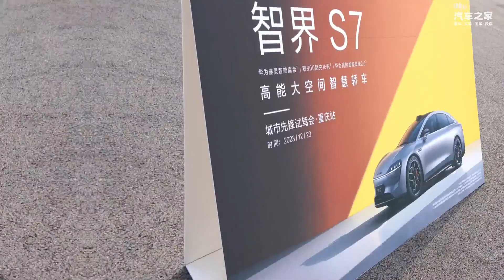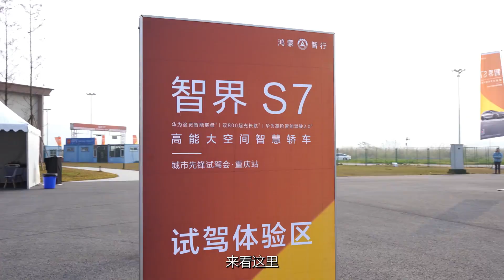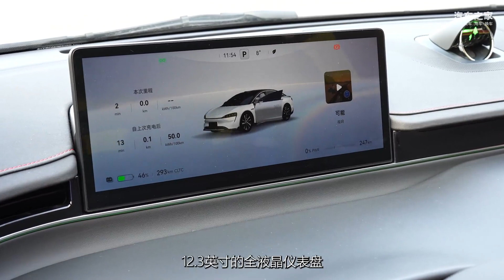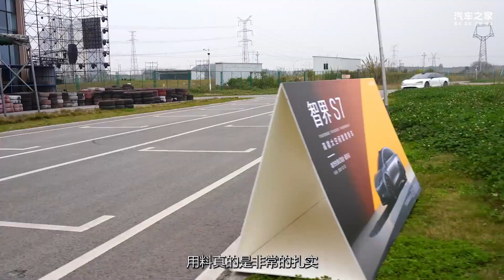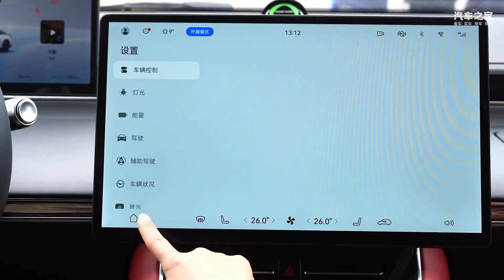华为途灵底盘到底有多爽？ 抢鲜试驾智界S7后秒懂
提起智界S7，可能很多人就会想到华为智驾，其实这款车除了智能科技属性遥遥领先外，它在内外饰设计以及驾控体验方面的表现也十分令人惊艳。戳视频，一起来了解下智界S7出众的操控实力吧！